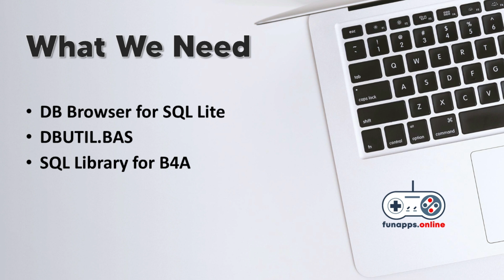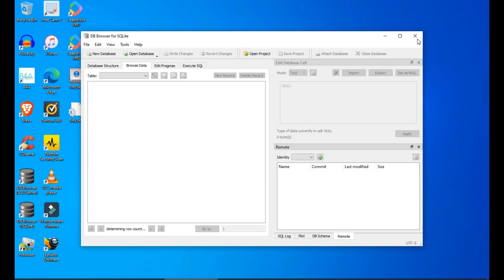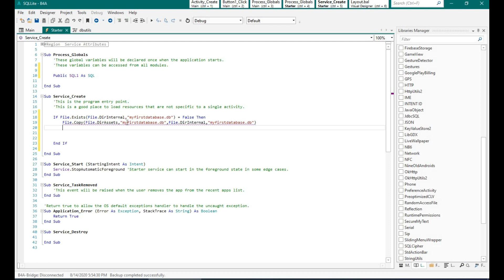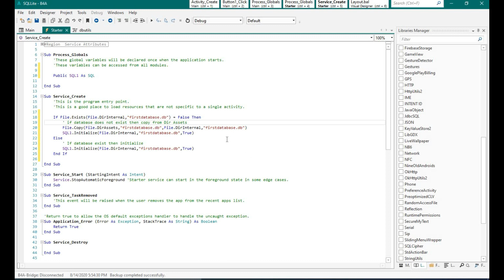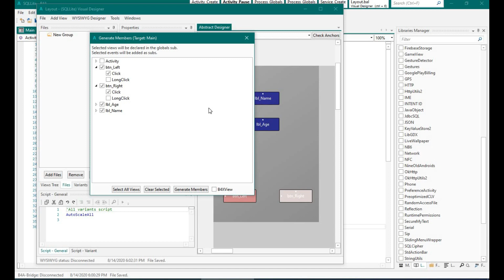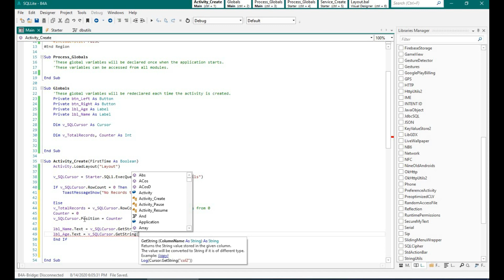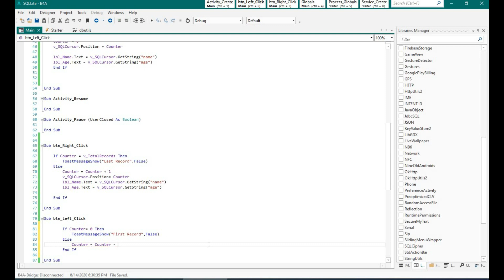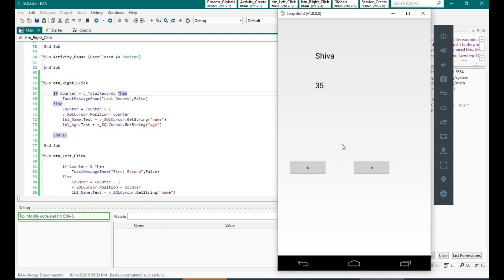B4A Android Tutorial - How to Connect to SQL Lite Database (Part 1) | Basic4Android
In this "How To" video we are going to show you connect to SQL Lite Database and display records in the Android App

1. Android without Java works using B4A IDE.
2. B4A using BASIC language like syntax which is very easy to learn compared to Java
3. At the end of the training you will be able to connect to a SQL Lite Database and navigate records

Who should go for this tutorial?

Any one who is interested in create amazing Android Apps but finds Java and Android Studio difficult to learn and use.